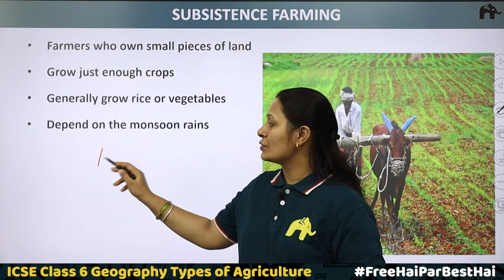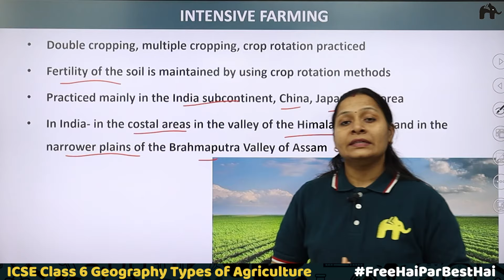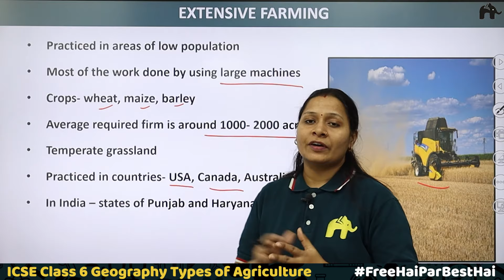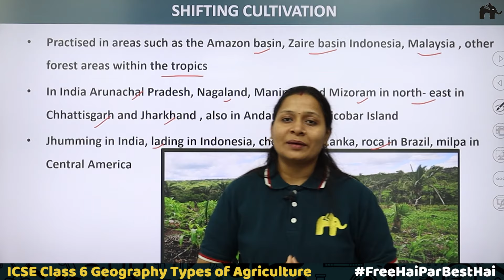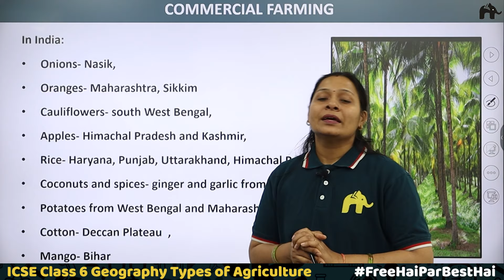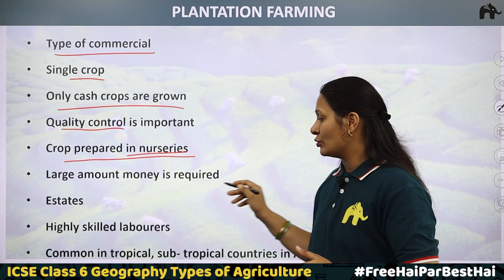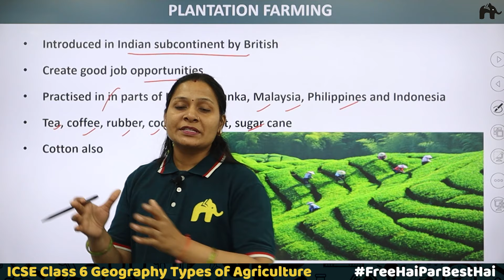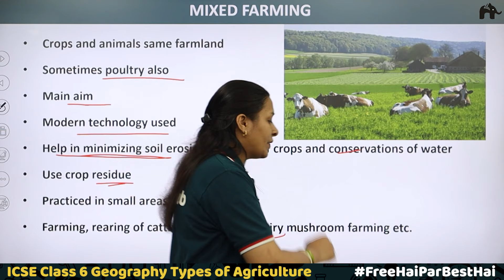Types of Agriculture Class 6 ICSE Geography | Selina Chapter 5 | SST Social Science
Types of Agriculture Chapter 5 Class 6 Geography ICSE

Timestamp:
0:00 Introduction
00:30 Types of Agriculture
03:22 Subsistence farming
04:29 Intensive farming
09:14 Extensive farming
10:52 Shifting Cultivation
15:36 Commercial farming
21:20 Plantation farming
27:10 Mixed farming